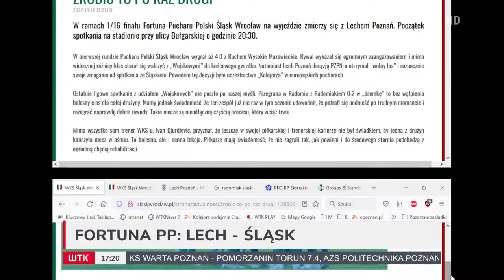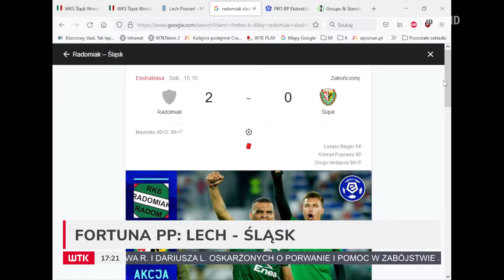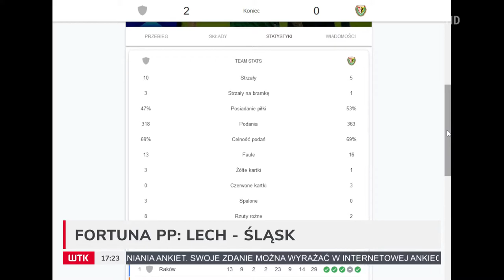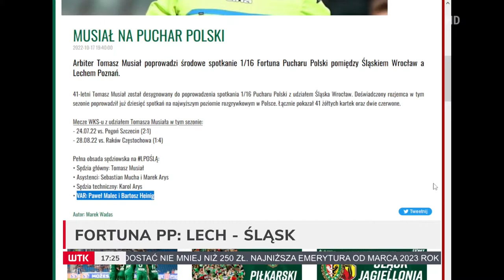"Nastawienie na pewno bojowe" - Zbigniew Zakrzewski przed meczem Fortuna Pucharu Polski Lech - Ślask